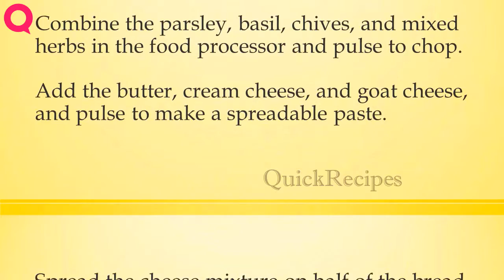Herb Butter Sandwiches | How to Make Recipes | Quick Recipes